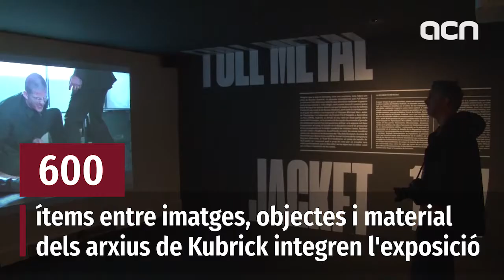L'univers de Kubrick i el seu cinema arriba al CCCB